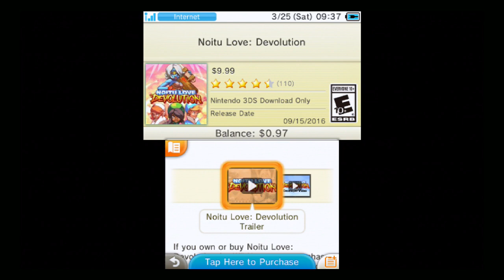Noitu Love: Devolution (3DS) Trailer & Game Pictures - Two Minutes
Noitu Love: Devolution for Nintendo 3DS.
The year is 2288. The city is protected by an organization called "The Peacekeepers League" and everything is swell except for that it's under attack! By a robot army lead by professor Darnacus Damnation!! Or is it... ?

100 years after the events of Noitu Love 1 the new star of the Peacekeepers is Xoda Rap, and what she has to endure is a sudden resurrection of the Darn armies, but adding to that the city is locally turning to places of the past! What could be causing this?

Using a mouse reticule as a quick-dash-to-enemies and mouse gestures for special moves, Xoda will take on anything that stands in her way in the name of peace! The game shares little in pacing and action to Noitu Love 1. It is more of a continuation on that universe, so expect much more mindless action!
Genre: Action, Beat-'Em-Up. E10+ - Everyone 10+